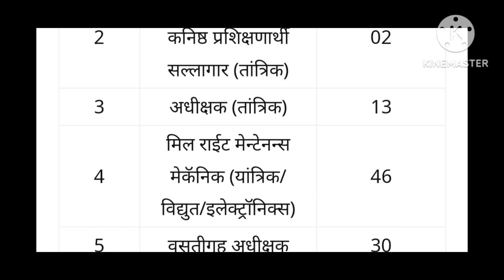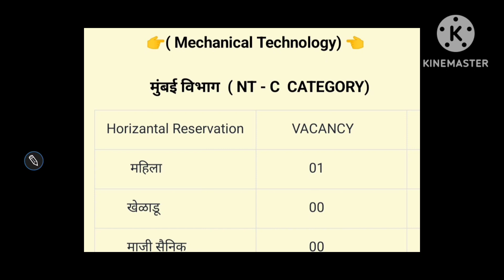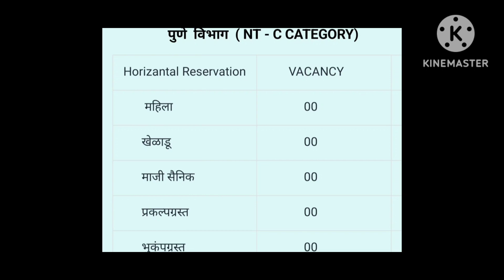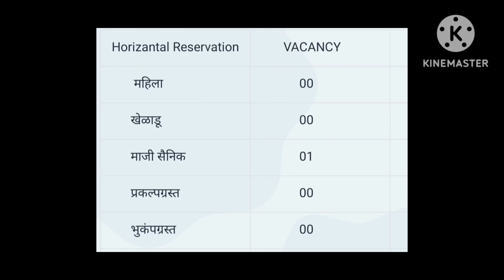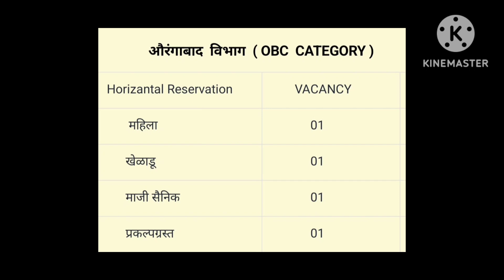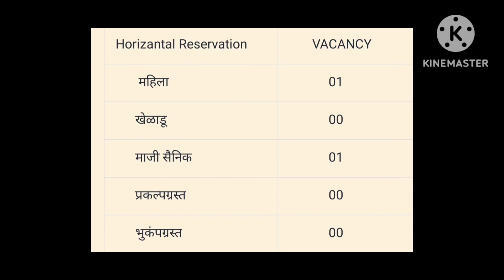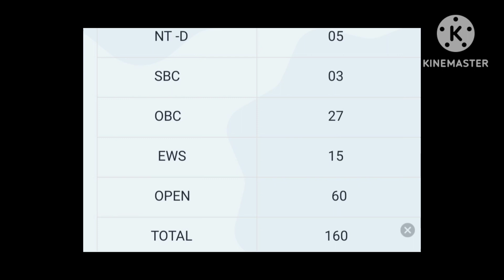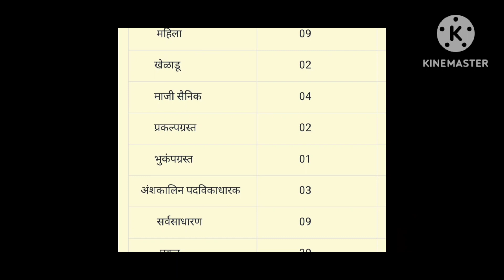DVET 772 POST CBT-1 AND CBT -2 अंदाजीत CUTOFF PART -1 | 772 POST CUTOFF CATEGORY WISE